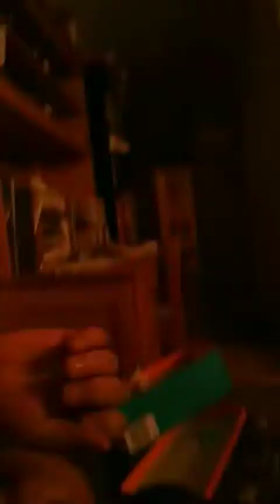Im not even sure what happened